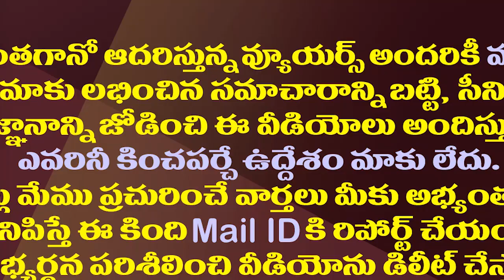జిల్లాల పర్యటనకు జగన్..అసలు రీజన్ ఇదే|| CM YS Jagan is Preparing to District Tours